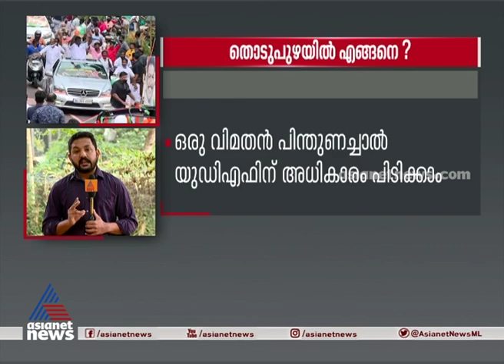തൊടുപുഴയില്‍ എങ്ങനെ ? രണ്ട് യുഡിഎഫ് വിമതരുടെ നിലപാട് നിര്‍ണായകം | Kerala Local Body polls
Kerala Local Body polls  | Thodupuzha after the election